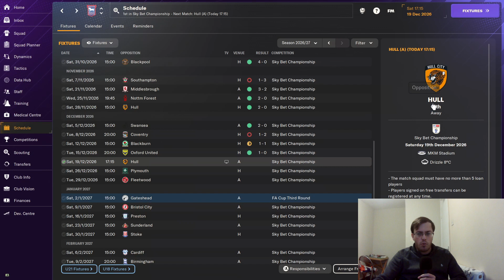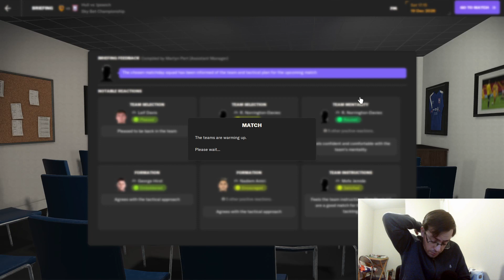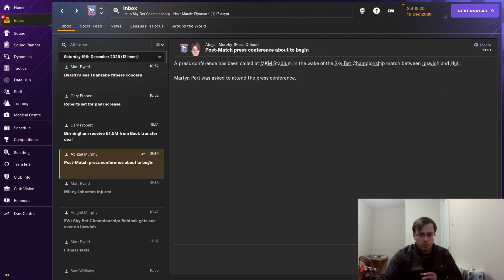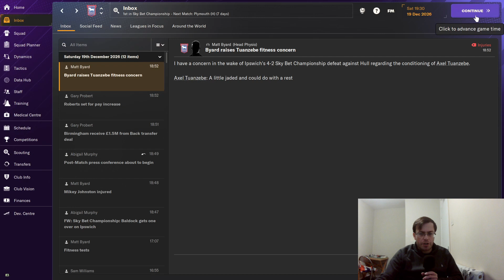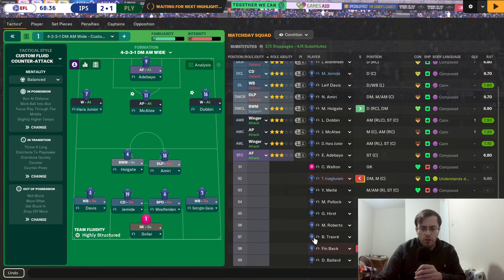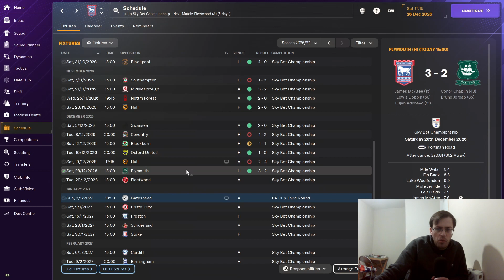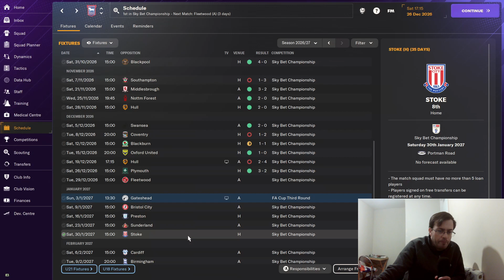TIGER TROUBLE?!! - FM24: Ipswich Town Ep.6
In the middle of the December crunch, we're taking a trip to Hull...